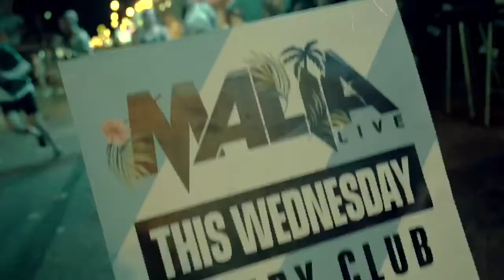Malia Live 2019 Presents Hardy Caprio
Malia Live 2019
Hardy Caprio After Movie
Candy Club Malia